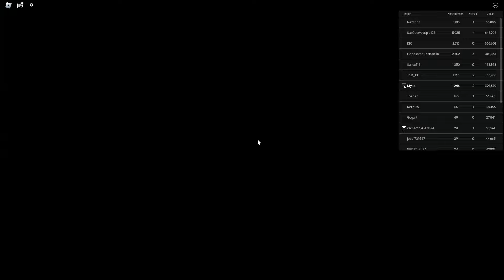The HANDS LOW Style is SUPER FUN | Untitled Boxing Game (Roblox)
The Hands Low style used to be my main for a while, it was a lot of fun!